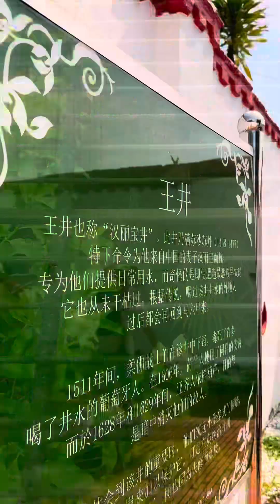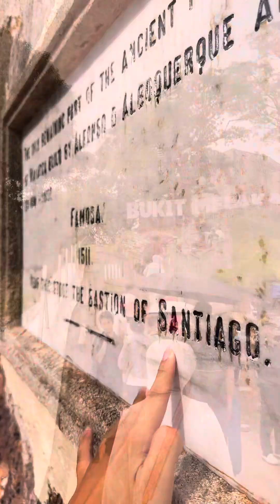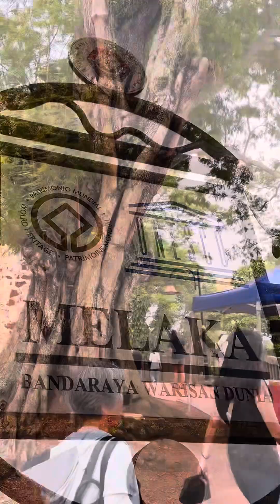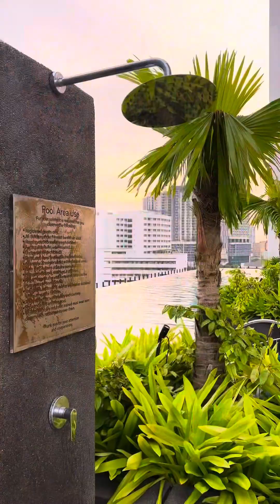马来西亚游 第四天 Day4 （22-26Aug2024 Hunan湖南 14pax）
马来西亚游 第四天 Day4
      The Majestic Hotel Kuala Lumpur Autograph Collection 吉隆坡大华酒店傲途格精选
      Putrajaya Tour 太子城游
      Lunch Seremban S2 City Park Restaurant 午餐芙蓉莲香楼
      Melaka Tour 马六甲游
      Bukit Cina 三宝山三宝庙三宝井
      Dutch Square 荷兰红屋广场区
      Beca Trishaw 三轮车
      A Famosa Porta de Santiago 葡萄牙法摩沙堡圣地亚哥古城门
      St Paul Church & Hill 圣保罗山＆教堂遗址
      Straits of Melaka 马六甲海峡
      Courtyard by Marriott Melaka 马六甲万怡酒店
      Dinner LTP Restaurant 晚餐林镇藩酒楼
      Courtyard by Marriott Melaka马六甲万怡酒店
      TG & Driver stay Hallmark Crown 导游司机外住霍尔马克皇冠酒店

马来西亚 文旅 导游 马短短 旅拍 旅行 旅游 旅途 记录旅游足迹 报团 跟团 海豚假期 跟拍 抓拍瞬间 随拍 一部手机也能拍大片 现场实拍 不一样的视角 高级感 运镜 摄影师 日常 行程 合集 幕后花絮 精修 剪辑 拼接 剪映 海外生活 旅游攻略 导游视角 旅行推荐官 宣传家乡旅游文化 亲子游玩好去处 旅行大玩家 景不是主角 你才是主角 真实 拍人 最自然的你 动态 互动 视频 细节 细分镜头 特写 写真集 我们共同的回忆
Joni Malaysia Tour Guide TG life phone videographer videography Trip Travel VLOG behind-the-scenes memory playback capcut edit driver bus Advance System Holiday Licensed Tourist Guide